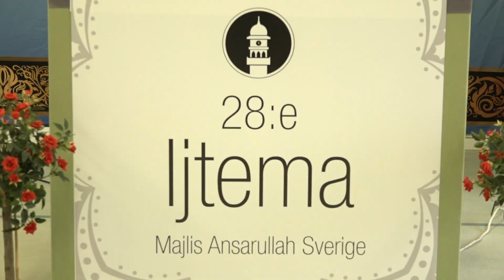News - 28th Ansarullah Ijtema 2017 [URDU] - MTA International Sweden Studios